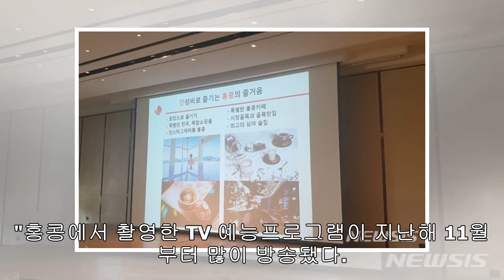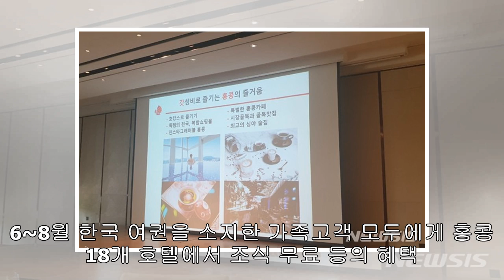홍콩여행 한국인 관광객↑"TV 예능물과 아트바젤 덕분"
권용집 홍콩관광청 지사장【서울=뉴시스】신효령 기자 = "올 들어 홍콩을 방문한 한국인 여행객이 늘었다. 3월까지 약 5.5%의 성장세를 보이고 있다. 지난해 오랜만에 겪은 실적부진을 옛 추억으로 남기려고 한다. 비록 경쟁은 치열하지만, 홍콩 시장을 부활시키겠다."권용집 홍콩관광청 지사장이 15일 올해 계획과 정책 추진방향을 밝혔다. 권 지사장은 2019년 실적 호조의 요인으로 TV 예능프로그램, 홍콩 아트바젤을 꼽았다. "홍콩에서 촬영한 TV 예능프로그램이 지난해 11월부터 많이 방송됐다. 온·오프라인 미디어를 통해 홍콩의 새로운 ...